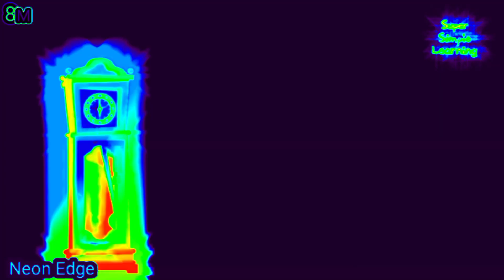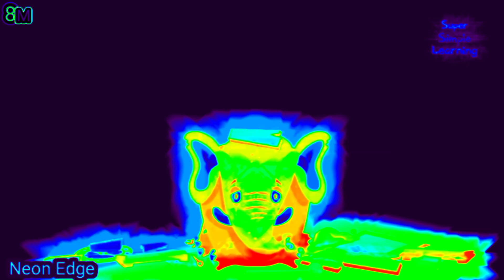Introducing Amazing Neon Effects/Elephant Scene Tutorial Effects/Hickory Dickory Dock Nursery Rhymes